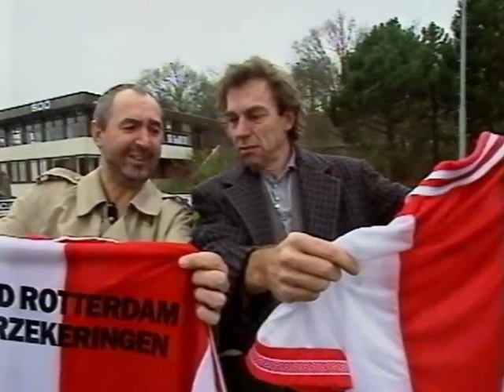Jan, de vader van Youri!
Harry ontmoet Jan Mulder, de vader van Youri. Youri speelt in Oranje en Jan is trots!

Youri Mulder (Brussel, 23 maart 1969) is een Nederlands voetbalanalist en voormalig betaald voetballer die voornamelijk als centrumspits speelde. Hij kwam uit voor onder meer FC Twente, FC Schalke 04 en het Nederlands voetbalelftal. Hij is de zoon van oud-voetballer, schrijver en columnist Jan Mulder